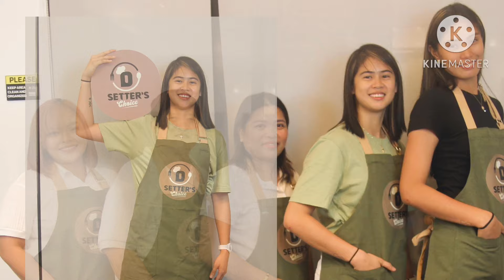Deanna Wong May Bagong Business